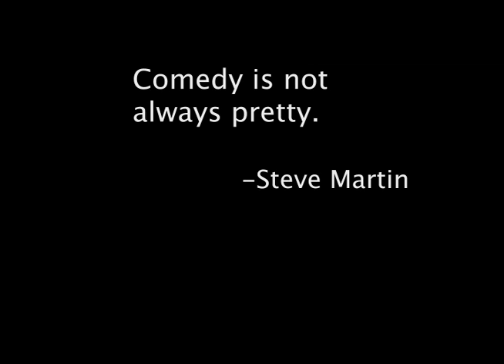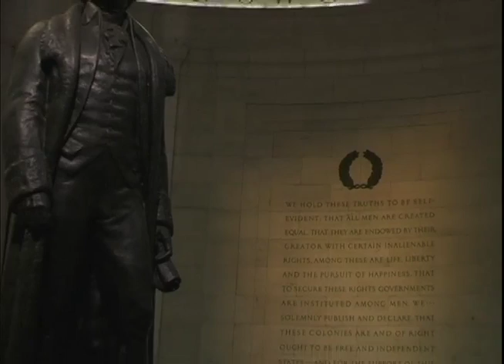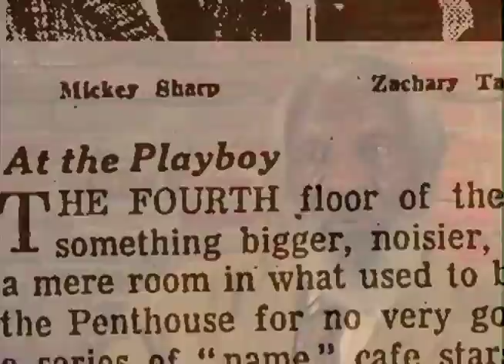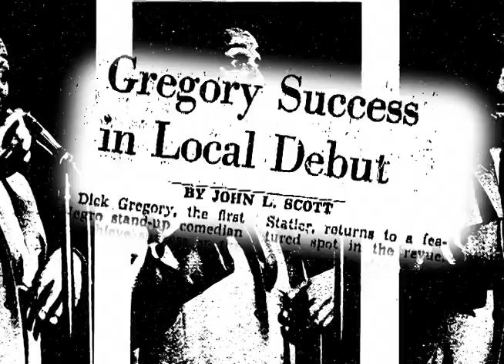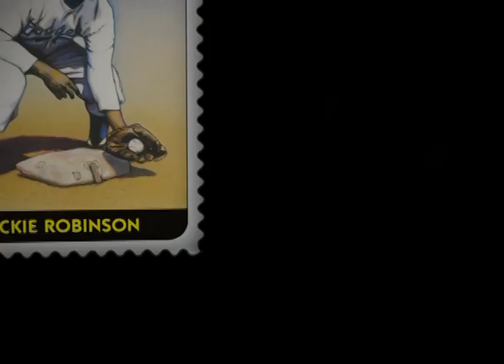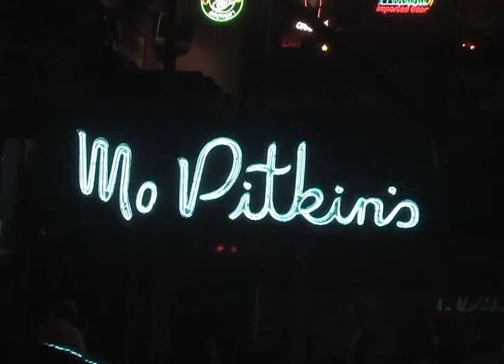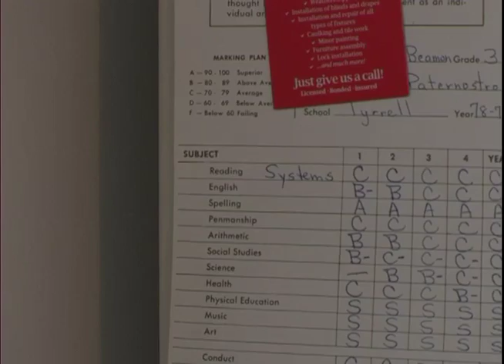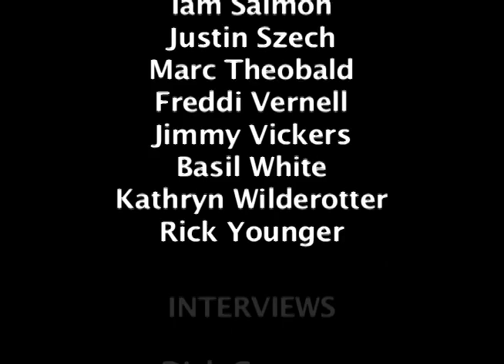Clean Mic: Full Length Film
This is the full version of Clean Mic: Laughing Until It Hurts. Nominated as Best Documentary Film at the 2009 Friars Club Film Festival, the doc explores the journey of five minority stand up comedians and their experiences on the competitive NYC, DC and Boston comedy circuit.  It provides a snapshot of the comedy club scene just prior to the 2008 presidential election, not long after Dave Chappelle's departure from his revolutionary Comedy Central show. Paul Mooney and Dick Gregory provide their take on Hollywood stereotypes. It becomes insightful when considering the return and growing popularity of Dave Chappelle, George Lopez, Russell Peters, and Arsenio Hall.  We hope the film will continue to encourage discussions on the important role minority or "ethnic" comedy plays in challenging our perceptions of American reality.  Thanks so much to the many subscribers, posters and comments (good or bad, we learn).

Will -  Director, Clean Mic